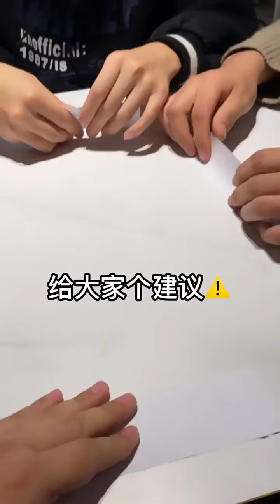生命之源尽然是这个？不愧是兄弟，一点没让人失望【峻宁峻宁】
我们的视频是原创作品，绝对没有任何不良引导或危险行为。 生命之源尽然是这个？不愧是兄弟，一点没让人失望【峻宁峻宁】